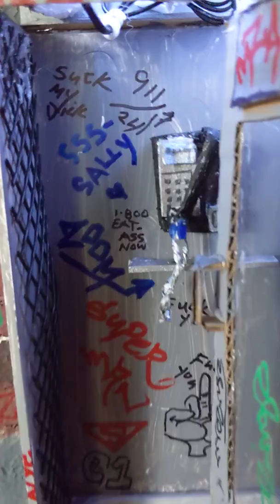RE-ANIME DYORAMAS 😉: MICHAEL MEYERS 😮☠️